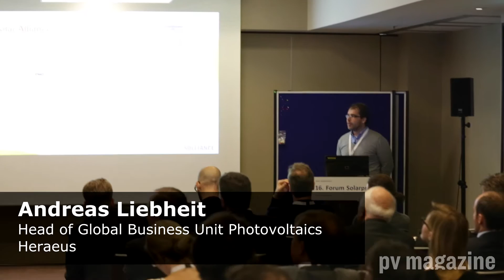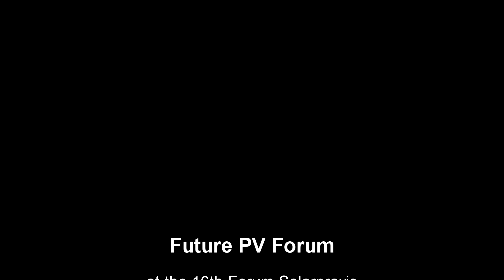Future PV: next generation solar technology in focus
The second annual Future PV Forum took place last week in Berlin, bringing together researchers, investors and solar pioneers to discuss potentially disruptive solar PV and battery storage technologies currently under development. For lithium ion batteries to PERC cells and perovskites, the forum highlighted just why PV is set to continue to become more efficient and reduce costs, on its ever increasing march to competitiveness with conventional electricity generation sources.